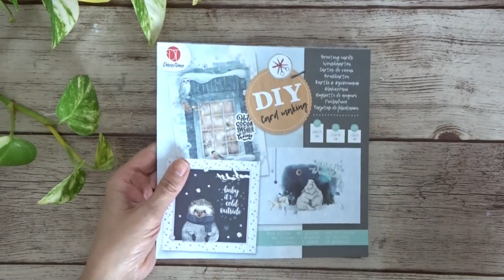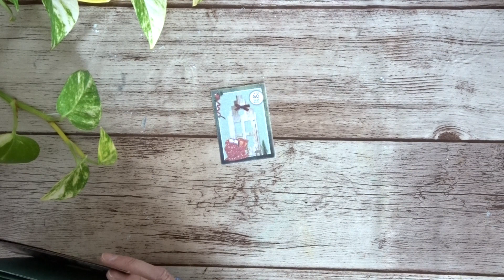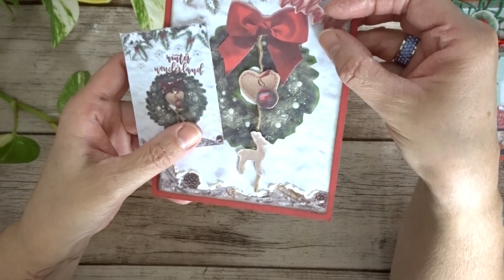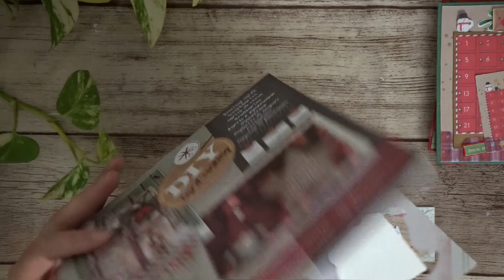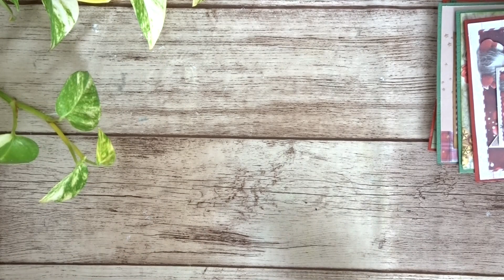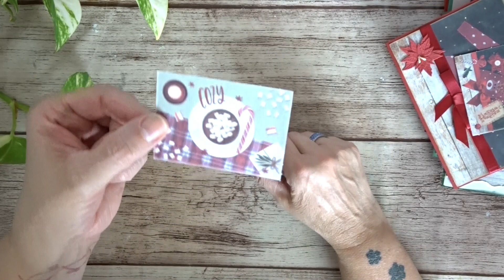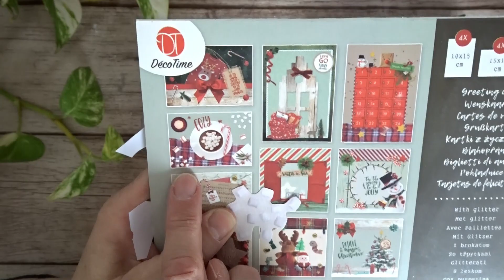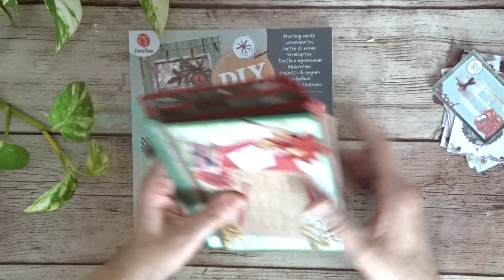DIY card making blok van bij action .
Dag lieve kijkers . Vandaag heb ik het décotime DIY card making blok , van bij action uitgetest . Have fun en veel knutsel plezier . Groetjes van Tinne Niets in deze video is gesponsord , alles zelf gekocht